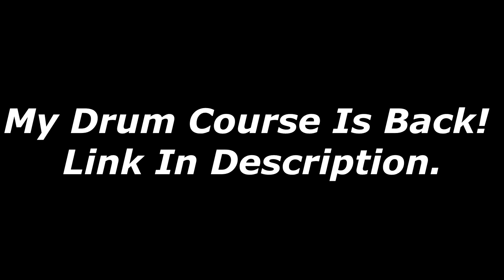El Estepario Siberiano Was RIGHT! - This Man Is A BEAST!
Join Drumeo for free for 30 days today!